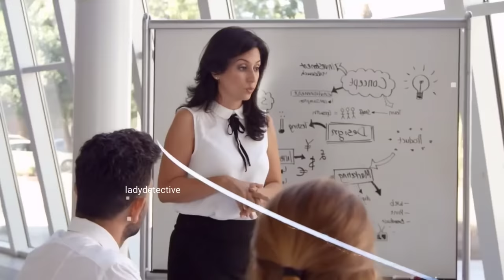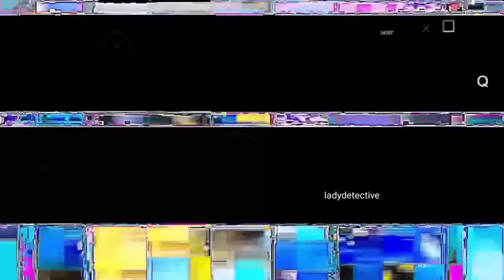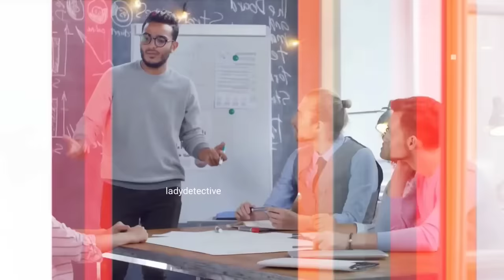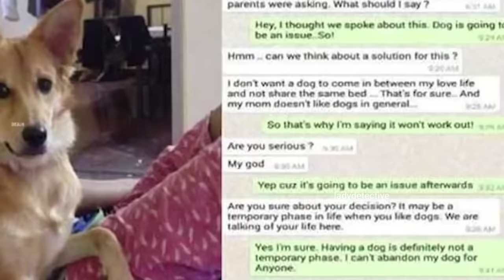ఈ అమ్మాయి కుక్కతో ప్రేమలో పడింది, కానీ ఆ తరువాత ఏం చేసిందో తెలిస్తే షాక్ అవుతారు..